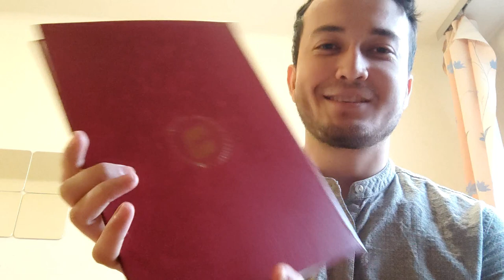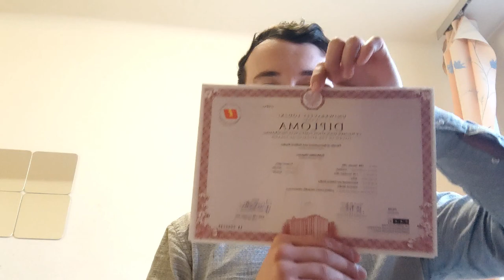Lodz universitetini bitirgan 1- O'zbek talabasi | Bakalavr Diplomini Ko'rinishi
Assalomu alaykum barchaga !
KANAL RIVOJI UCHUN OBUNA BO'LIB LIKE BOSISHNI UNUTMANG ! RAHMAT OLDINDAN:)
O'zim haqimda: Mening ismim Asilbek University of Lodz talabasiman. Bu kanalni ochishdan maqsad Lodz universeteti  va  Polsha davlati haqida qadirli obunachilarimga ma'lumotlar ulashish. Agar videolarim sizga foydali bo'lgan bo'lsa juda xursandman. XATO KAMCHILIKLAR UCHUN MING BOR UZUR TAVSIYALARIZNI KAMENTARIYADA KUTIB QOLAMAN.